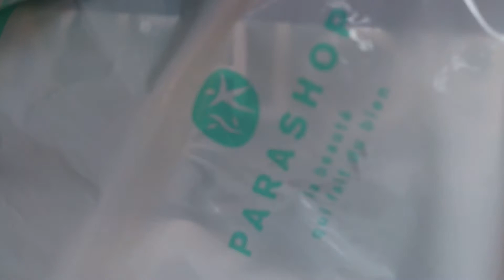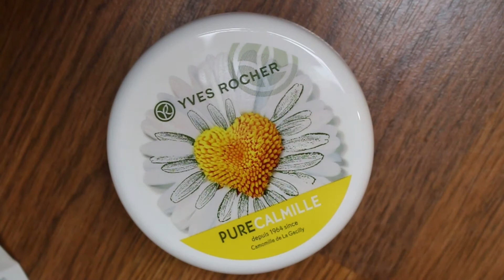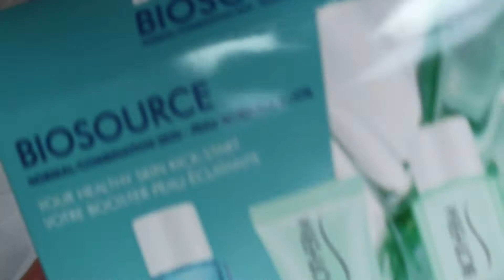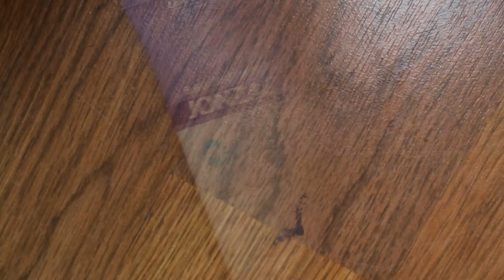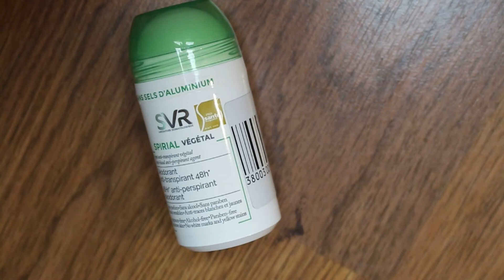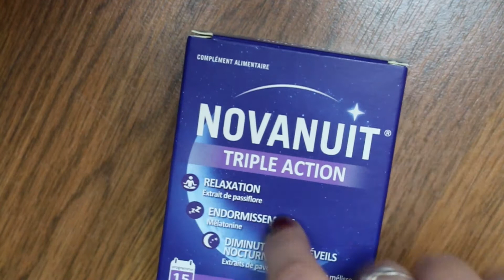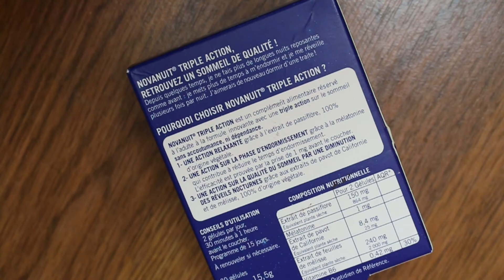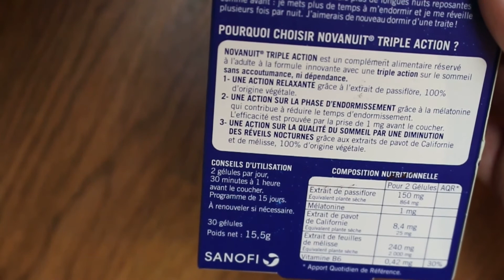🦋Haul: Parashop, Yves Rocher & l'Atelier Christophe 👌👍 Achats !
Haul: Parashop, Yves rocher et l'Atelier Christophe! Que des bonnes choses, les coffrets, les soins et les compliments alimentaires, découvrez tout ça dans cette vidéo!